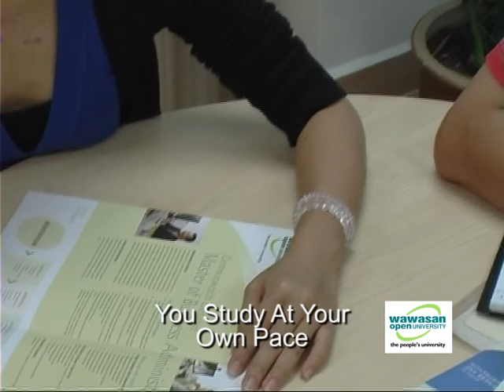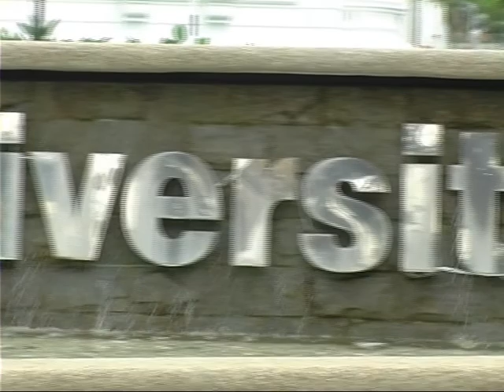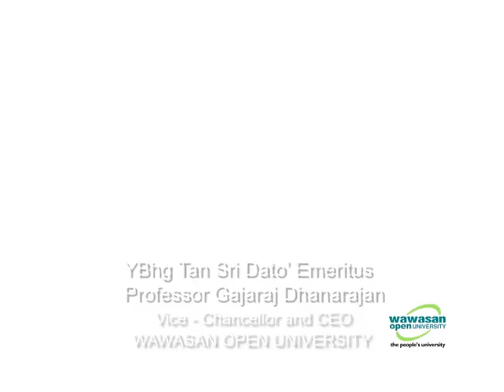A WOU Welcome from the Vice Chancellor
The Vice Chancellor shares some words with the people.